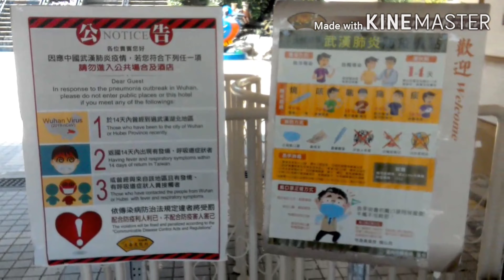THE BEST TOURIST SPOT IN TAINAN, TAIWAN! | JIANSHANPI JIANGNAN RESORT | DEYUANPI HOLLAND VILLAGE